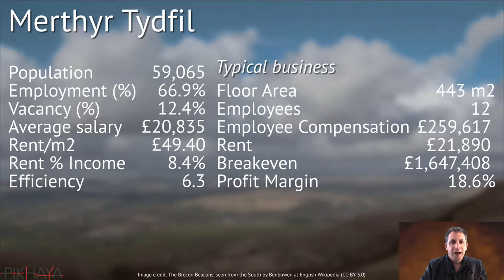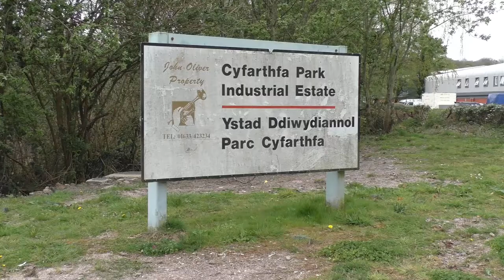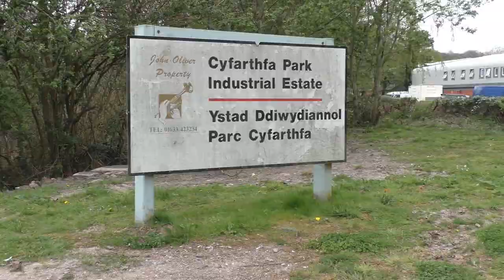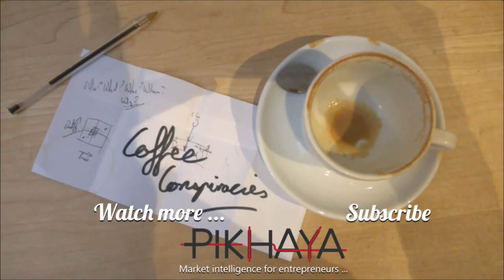Should you start your artisan distillery in Merthyr Tydfil?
CoffeeConspiracies is in Merthyr Tydfil, a city of 59,000 people one hour north of Cardiff and on the edge of the Brecon Beacons National Park.

With Merthyr attracting tens of millions of pounds in new investment in retail and manufacturing, I take a look at industrial space near the docks which may suit an artisan distiller looking for a beautiful and rugged wilderness area to influence their product flavour.

Should you start your distillery in Merthyr?